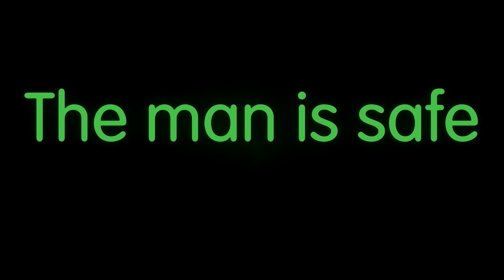JEG er med i et spill! - Dreams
(9)

Noen har laget meg i Dreams! Sjekk ut meg som prøver ut meg selv!